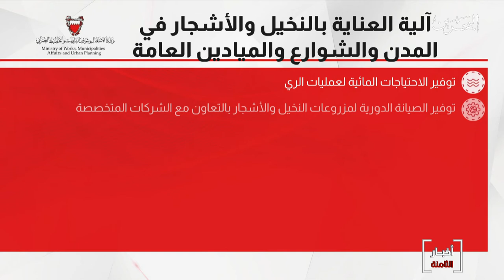البحرين مركز الأخبار : وزير الأشغال يؤكد إن لدى الوزارة استراتيجية متكاملة لزيادة الرقعة الخضراء